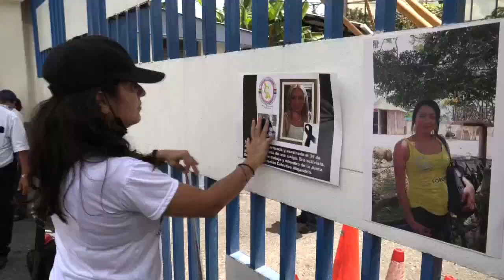Las salvadoreñas alzan su voz para exigir educación sexual integral y salud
Cientos de salvadoreñas, entre feministas y defensoras de derechos humanos, alzaron este viernes su voz para exigir salud y educación sexual integral, la generación de políticas públicas que contribuyan a prevenir los embarazos en niñas y adolescentes, y los feminicidios.

¡Visítenos!